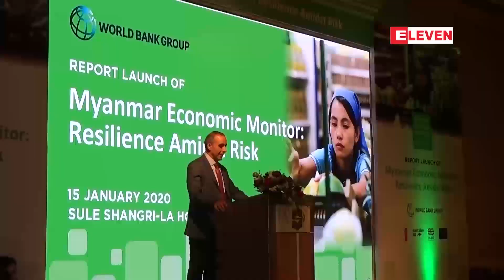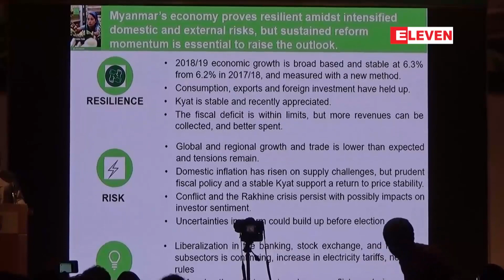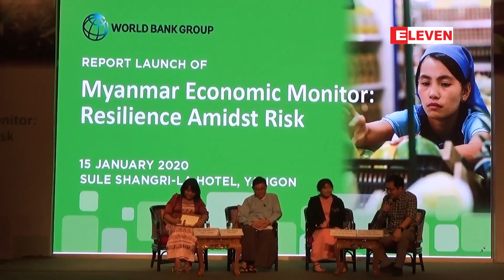ဇန်နဝါရီလ ၁၆ ရက်နေ့ နေ့လယ်ပိုင်းသတင်းအစီအစဉ်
■ ထိုင်းနိုင်ငံတွင် ဆေးကုသမှုခံယူနေသည့် မန္တလေးတိုင်းဝန်ကြီးချုပ် ဒေါက်တာဇော်မြင့်မောင် အွန်လိုင်းမှ အစည်းအဝေးလုပ်ပြီး အစိုးရတာဝန်များ ညွှန်ကြားဆောင်ရွက်နေ

■ ၂၀၁၉-၂၀၂၀ဘဏ္ဍာနှစ်တွင်မြန်မာနိုင်ငံ၏စီးပွားရေးတိုးတက်မှုနှုန်း(၆.၄)ရာခိုင်နှုန်းရှိမည်ဟုကမ္ဘာ့ဘဏ်ခန့်မှန်း

■ AA စစ်ဦးစီးချူပ် ထွန်းမြတ်နိုင်၏ ညီမနှင့် ယောက်ဖအမှု တရားလိုအပါအဝင် တရားလိုပြသက်သေ(၁၂) ဦး စစ်ဆေးမည်

■ မန္တလေးရှိ ပျူကန်နှင့် ပလိပ်အင်းတို့တွင် ရေငှက်မျိုးစိတ်များတွေ့ရှိရမှုလျော့နည်းလာဟု ရေငှက်စာရင်းကောက်ယူမှုအရ သိရ

(zawgyi version)

■ ထိုင္းႏိုင္ငံတြင္ ေဆးကုသမႈခံယူေနသည့္ မႏၲေလးတိုင္း၀န္ႀကီးခ်ဳပ္ ေဒါက္တာေဇာ္ျမင့္ေမာင္ အြန္လိုင္းမွ အစည္းအေ၀းလုပ္ၿပီး အစိုးရတာ၀န္မ်ား ညႊန္ၾကားေဆာင္႐ြက္ေန

■ ၂၀၁၉-၂၀၂၀ဘ႑ာႏွစ္တြင္ျမန္မာႏိုင္ငံ၏စီးပြားေရးတိုးတက္မႈႏႈန္း(၆.၄)ရာခိုင္နႈန္းရွိမည္ဟုကမ႓ာ႕ဘဏ္ခန္႕မွန္း

■ AA စစ္ဦးစီးခ်ဴပ္ ထြန္းျမတ္ႏိုင္၏ ညီမႏွင့္ ေယာက္ဖအမႈ တရားလိုအပါအ၀င္ တရားလိုျပသက္ေသ(၁၂) ဦး စစ္ေဆးမည္

■ မႏၲေလးရွိ ပ်ဴကန္ႏွင့္ ပလိပ္အင္းတို႔တြင္ ေရငွက္မ်ိဳးစိတ္မ်ားေတြ႕ရွိရမႈေလ်ာ့နည္းလာဟု ေရငွက္စာရင္းေကာက္ယူမႈအရ သိရ